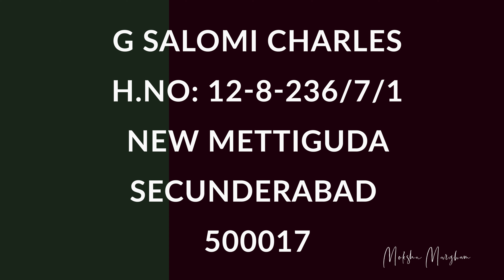మూయబడియున్న దేవాలయము | Brother G Charles | Moksha Margham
ఆత్మీయ జీవము | Sermon by Brother G Salome Charles